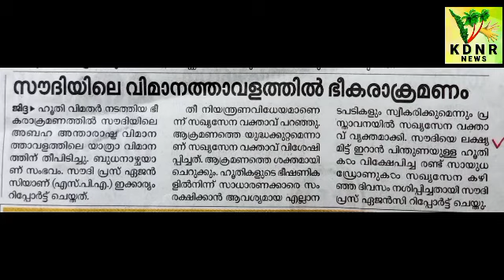KDNR: 11-02-2021 (2) - Terrorist attack on Saudi Arabia airport..